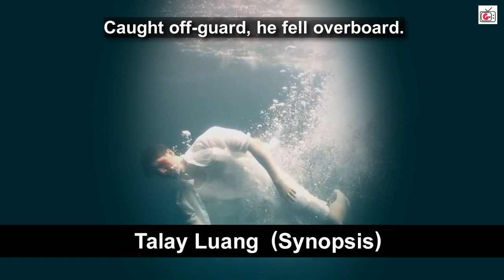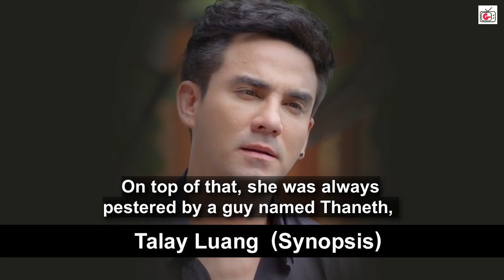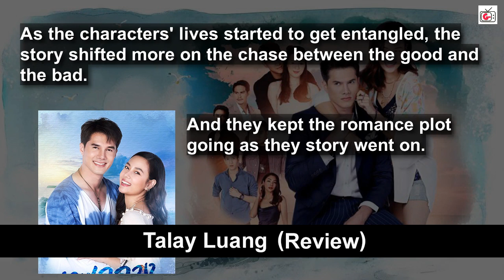Thriller Romance Thai Drama - Talay Luang (Deceiving Sea) 2021 | Mik Thongraya and Sammy Cowell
Synopsis and review of another highly recommended and must watch Thai drama series of 2021, Talay Luang (Deceiving Sea, It All Begins in the Sea), starring Mik Thongraya and Sammy Cowell. This is a NEW thriller, drama, comedy, romance Thai Series.

This lakorn has recently concluded last March 23, 2021.

Timestamps:
00:24 Synopsis
08:16 Review

You can share your thoughts about this Thai Series in the comment section below!